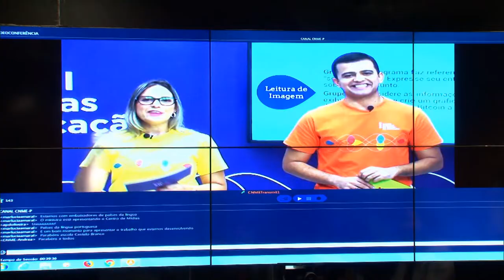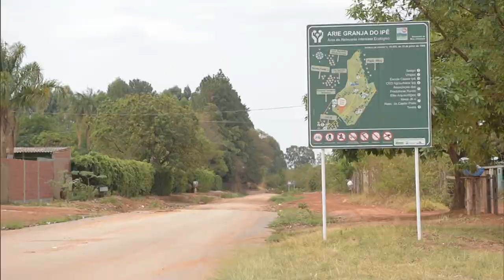Educação no Ar - 27 de Setembro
EDUCAÇÃO NO AR - 27.09.18: nesta edição falamos sobre o censo da educação superior, sobre uma parceria do brasil com países de língua portuguesa para formação de professores e sobre as comemorações do dia da árvore.